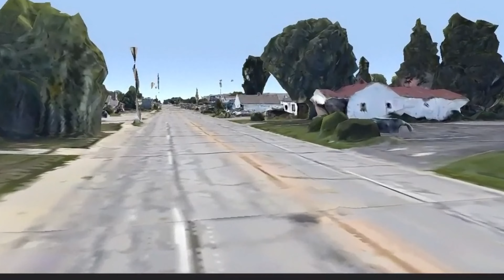Found Shrek Became Skibidi Toilet Attack in The City on Google Earth !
Thanks you. Have a good day my friends !
App name :- Google Earth 🌍
Google maps
Google Earth
Google maps scary Sonic
Google Earth scary Sonic
Ghost story of Google Earth
Titanic is real videos
3D google earth
3d google earth live satellite
things found on google earth
Things found google drive
Things found on google maps shorts
3d google map app 3d google animation
3d photoshop ohio photography
3d google earth scary tik tok
3d google animal's
3d animation
Scary things on google earth
Maxwell cat
Cartoon cat
Thomas the train
Thomas Frands
Choo Choo Charles
Volkswagen beetle spider
Hill of crosses
Bloop
SpongeBob is real
Huggy wuggy
Up house
Update down house
Spider house
Spider man is real
Sonic is real
Scary Sonic
Scary sttuf
Creepy sttuf
Siran head
Mega song
Maps
Earth
Minicraft
Sonic
Mr bean
King Kong
Crab
Wednesday
Chainsaw man
Thomas train
Roblox game
Hulk
greany
Zombie
Dinosaur
Earth journey
Sea octopus monster
Sea monster bloop
Google maps
Google Earth
Google Earth chiwngam
google earth wala bhai
google maps 3d view android
google maps 3d kaise dekhe
google maps 3d navigation
google maps 3d data into blender
google maps 3d iPhone
google maps 3d download
google earth 3d
google earth 3d view
google earth 3d me kaise dekhe
google earth 3d view India
google earth 3d animation
google earth 3d kaise dekhe
google earth 3d app
google earth  to civil 3d
Rambo frands
Maps and pictures
Real dinosaurs
Trending videos
Viral videos
YouTube videos
Yt videos
Ego radio edit
Crocodile
Choo Choo Charles game
bloop in google earth
Choo Choo Charles google earth
King Kong
Siran head monster
Scary Sonic
Scary sttuf
Creepy sttuf
Sea monster bloop
Huggy wugg